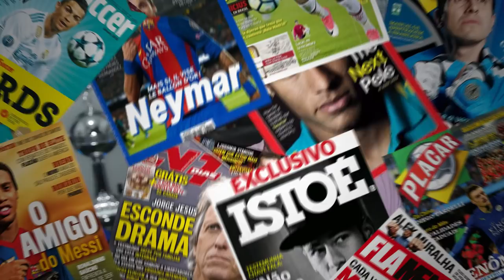FELIPÃO FORA! NOVO TÉCNICO A CAMINHO! SAIBA O QUE ROGER RESPONDEU E QUEM MAIS ESTÃO TENTANDO!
(ou pelo QR CODE no vídeo)

Felipão caiu, novo técnico está a caminho, quem deverá ser? Roger? Lisca? Veja no vídeo o que está acontecendo!